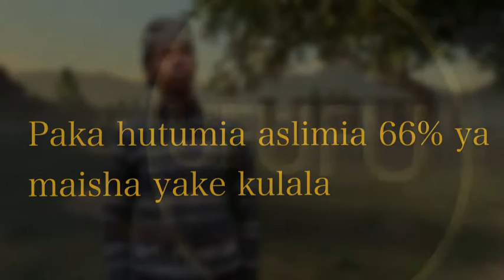Did you Know? about Cat?